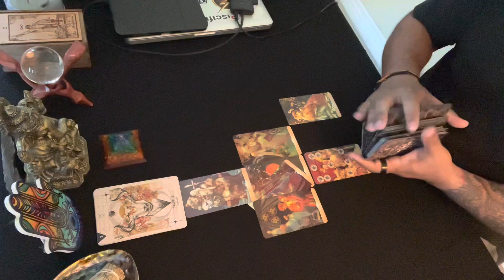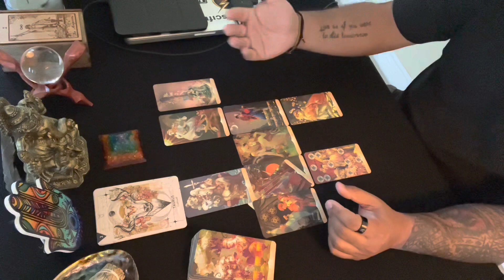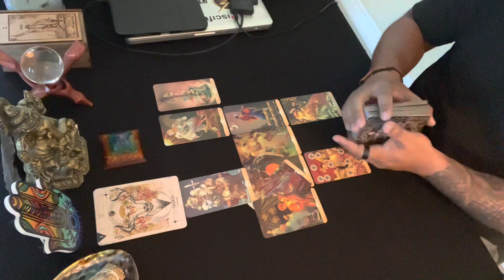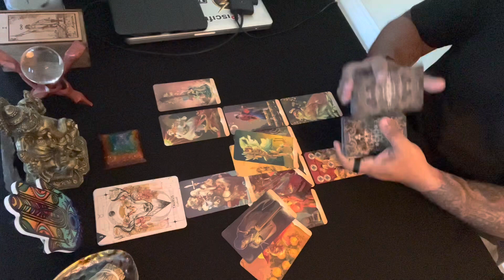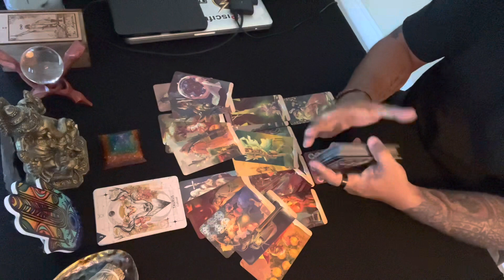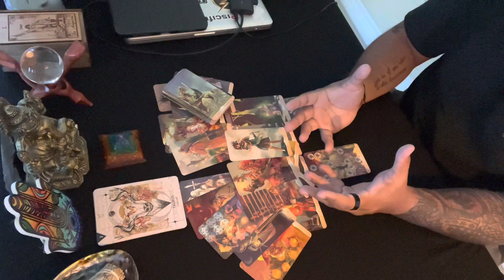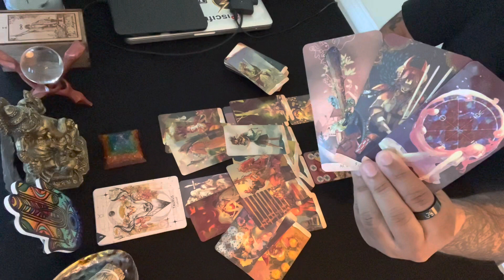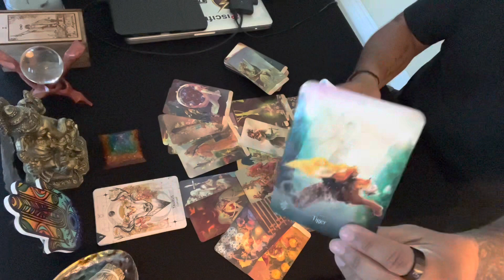Taurus ♉️ | Walking towards what you’re passionate about .. | June 2022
This reading is for Taurus June 2022.

If you are interested in a personal reading send an email for more information and current lead times..